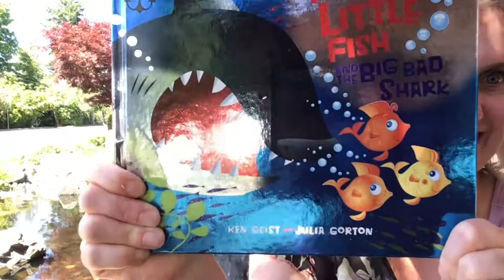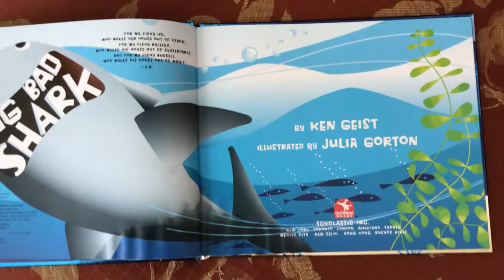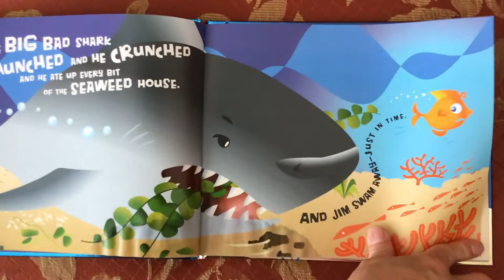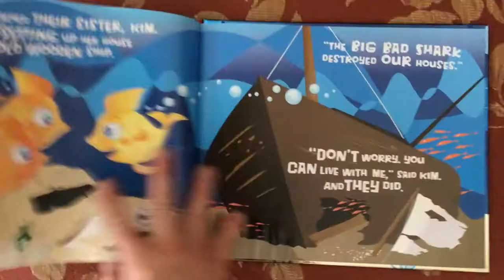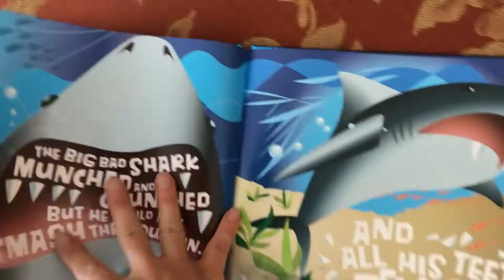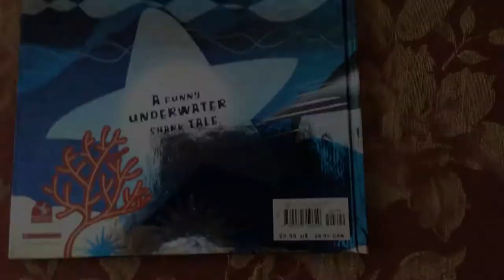A Fishy Storytime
Join Librarian Natalie Catto for a very fishy storytime! Bubble, bubble, pop – what colour fish do you see in the water? Sing rhymes and songs and read The Three Little Fish and the Big, Bad Shark by Ken Geist.